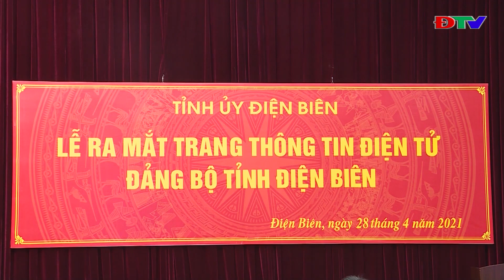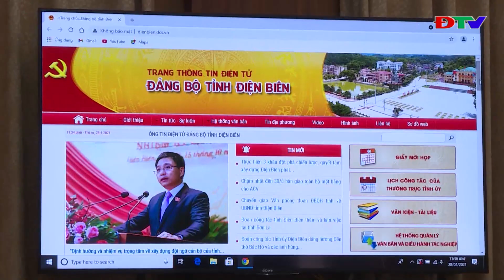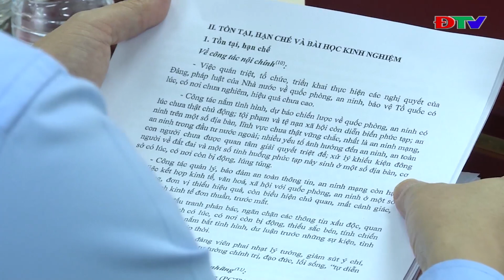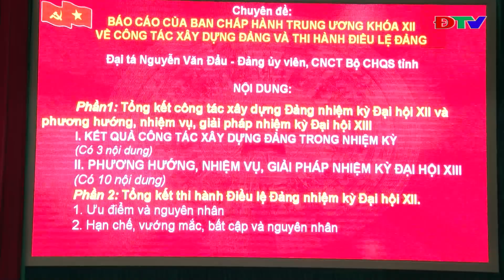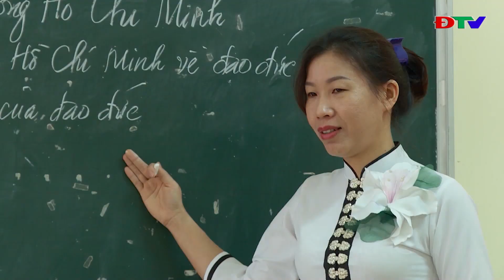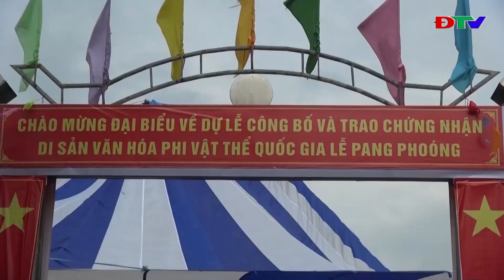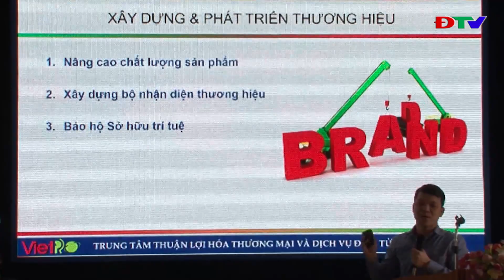ĐIỆN BIÊN - THỜI SỰ NGÀY 28-4-2021